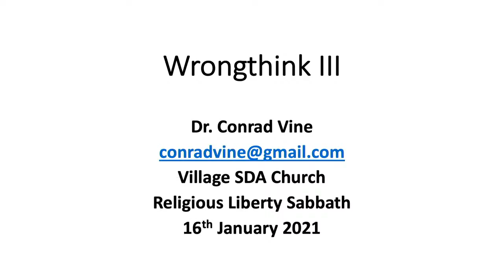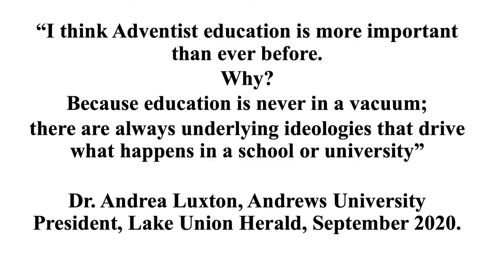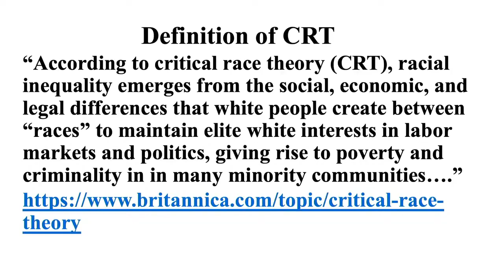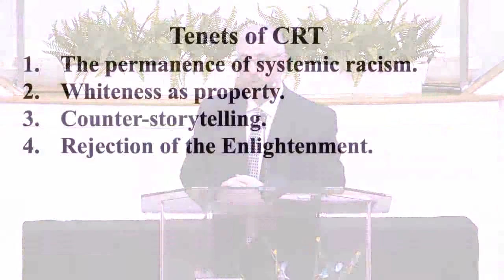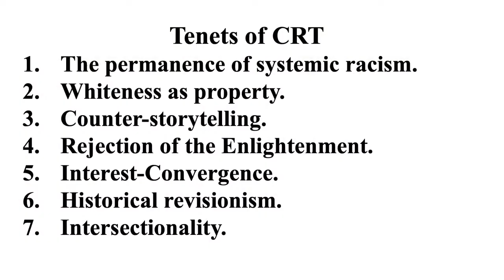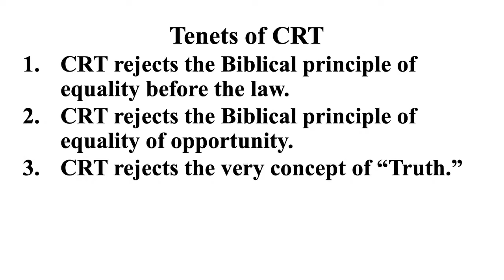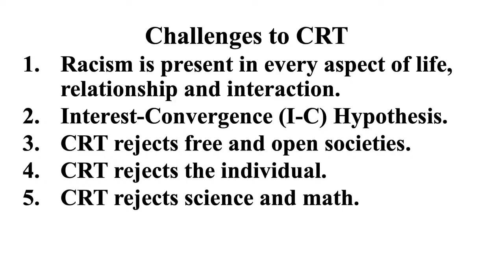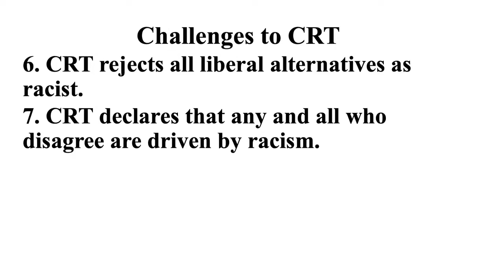WrongThink 3 (Conrad Vine)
Conrad Vine, Village SDA Church, Religious Liberty